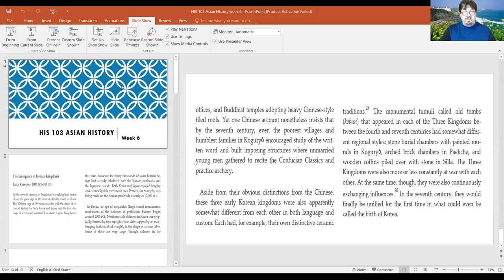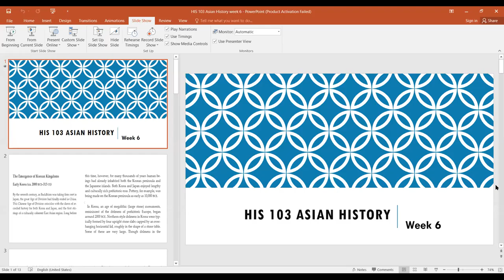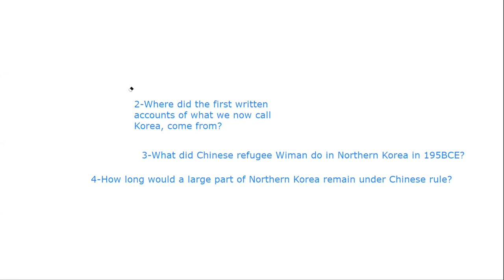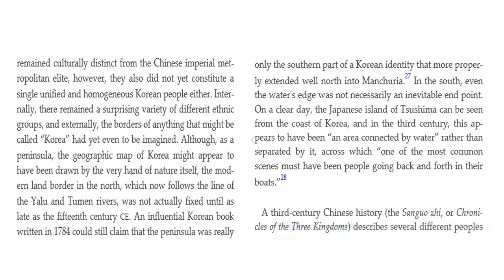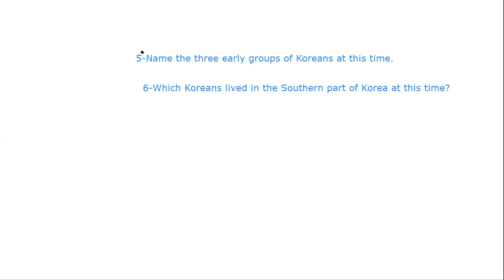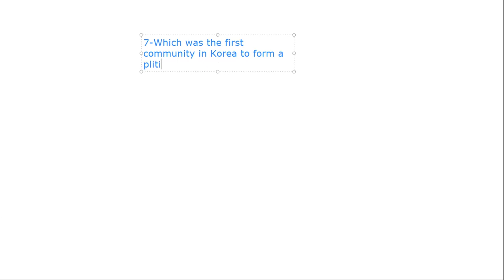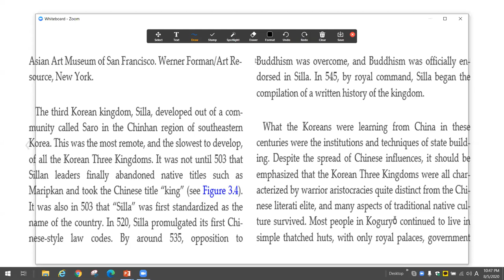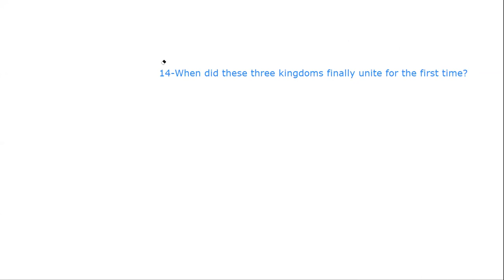HIS 103 Asian History 08 10 20